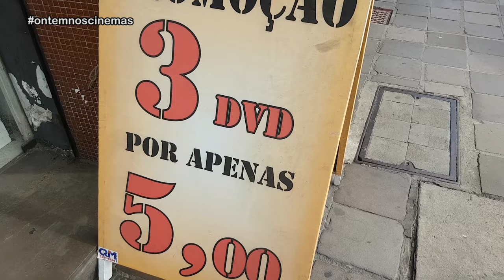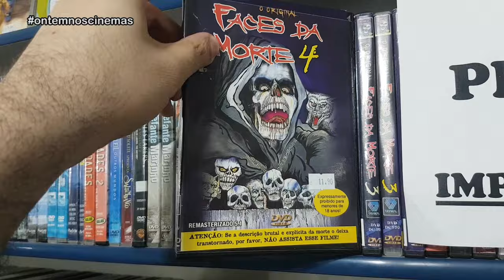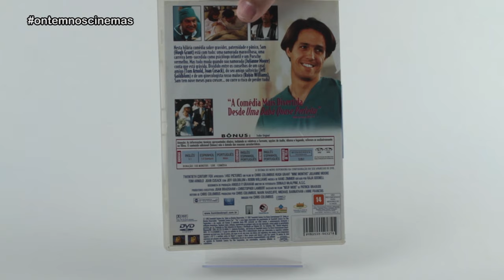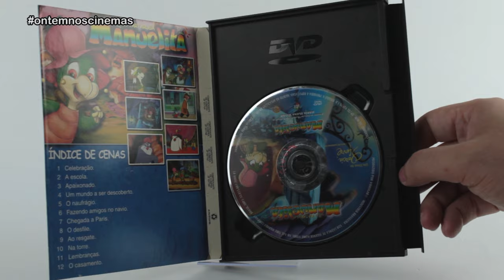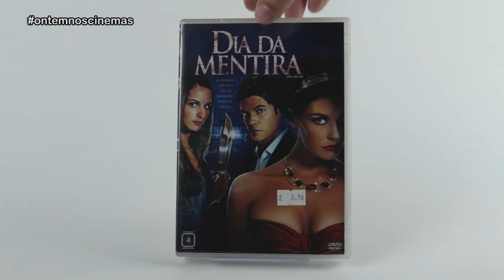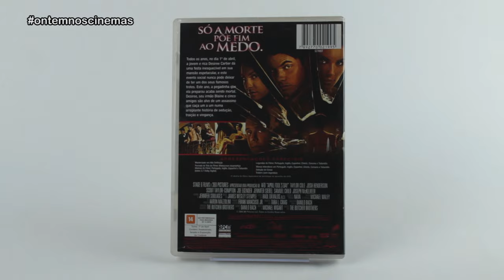CONHEÇA A ZERO VIDEO - Tour completo!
Conheça a Zero Vídeo, tradicional distribuidora de filmes em Porto Alegre. Conheça a loja e veja os filmes que comprei lá!

Músicas: Over Time (Vibe Tracks) • Venice Beach (Topher Mohr & Alex Elena) • Call The Shots (Slynk) • Fast and Run (Nico Staf) • Ocean View (Patrick Patrikios) • Pop Metal (Audionautix)

Imagens: Internet